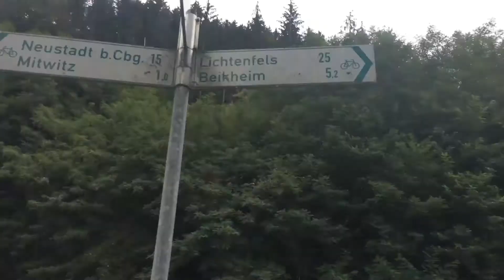Park w Mitwitz